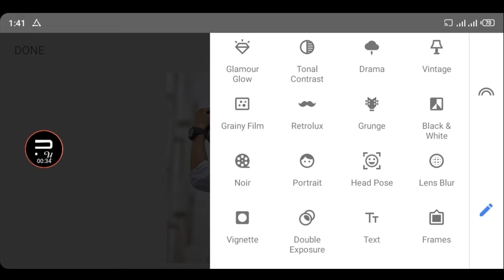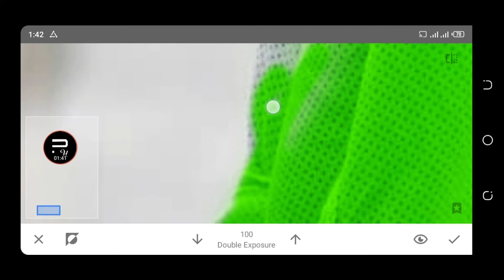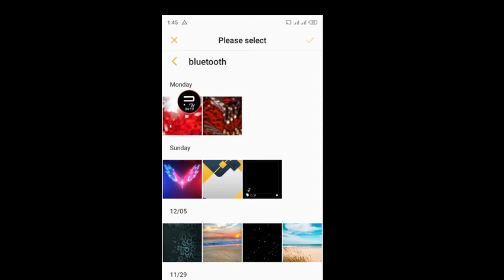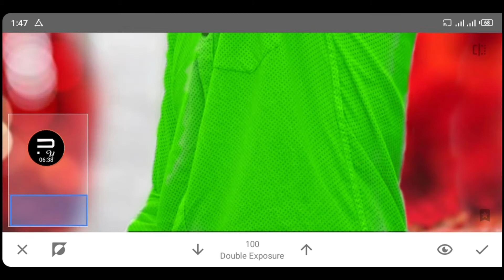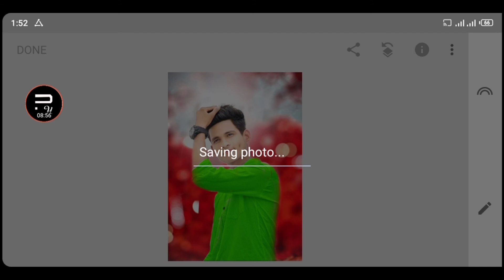Latest Moody Red Background Change || Snapseed Photo Editing 🔥 ||Pixel Up Design